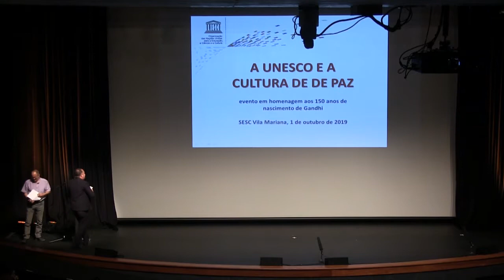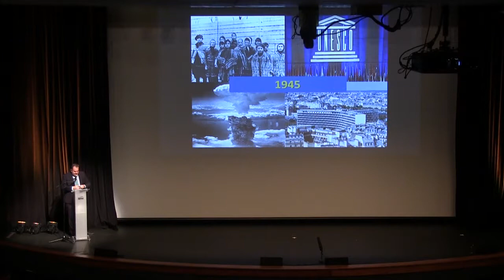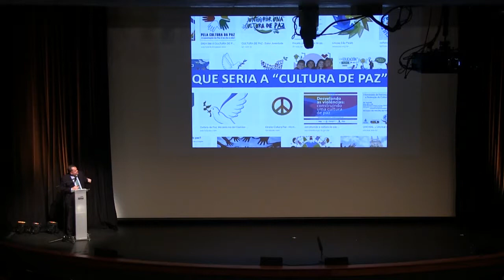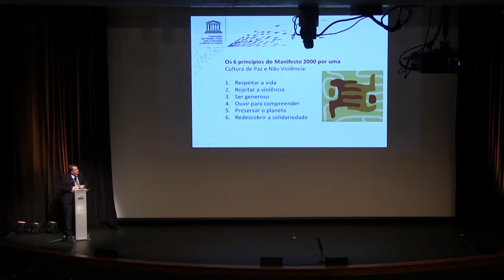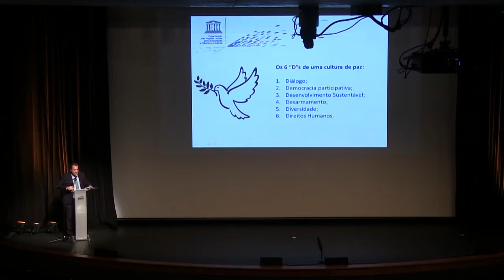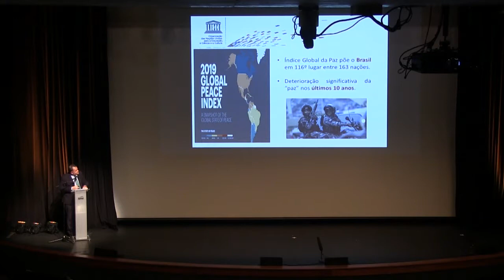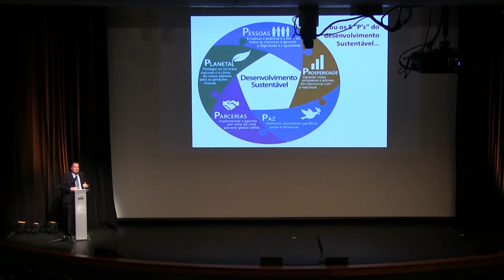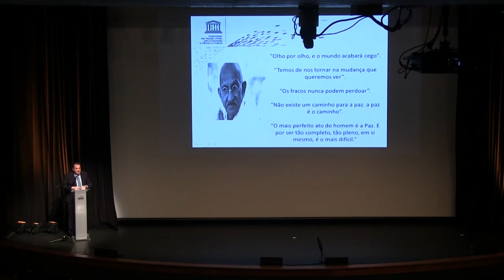38ª Semana Gandhi - Palestra: A visão da UNESCO sobre Cultura de Paz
O 38º Semana Gandhi - 134º Fórum  da Cultura de Paz e Não Violência, aconteceu no dia 1 de outubro, no teatro Antunes Filho - Sesc Vila Mariana e teve como tema "Seja a mudança - 150 anos do nascimento de Gandhi".

Parte II - Palestra: A visão da UNESCO sobre Cultura de Paz
Fábio Soares Eon – Coordenador do Programa de Ciências Humanas e Sociais da UNESCO no Brasil